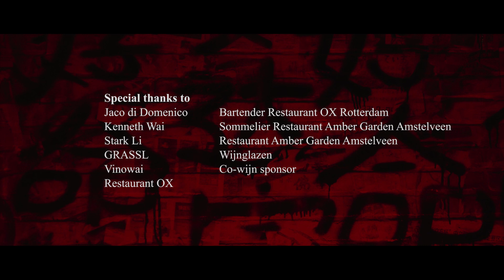Chinese New Year 2022 The Netherlands (NL) Topchefs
Celebrate Chinese New Year with topchefs from the Netherlands.
Tuesday 1st February 2022.

#888 @alexanderwong.the1st @jaco_dido_didone @oxrotterdam @ferrieleung @davidleung88 @roku.restaurant @starkli1109 @ambergardenrestaurant @goodiecrush @room188roermond (verhuist naar Long Sing Roermond) @taksyuen @meiwaheindhoven @tonychendp @tondafilm @tondafilms @timkan.nl @chefsacademy_asia